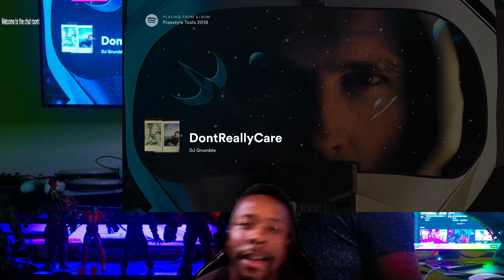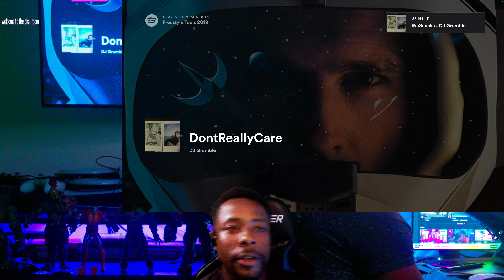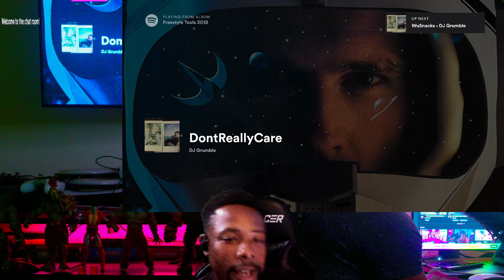GET Slapped with back of the hand thats black PRE SHOW FREESTYLE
Moseefus reacts to .
is a from